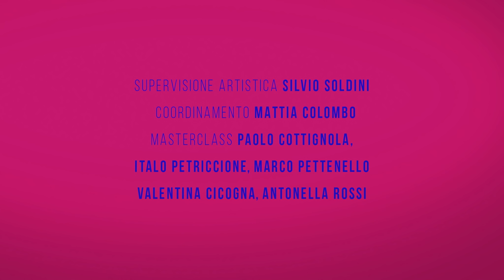MINI - FILMLAB /PEPITAS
Lino Guanciale, tra i volti più interessanti della sua generazione, ha conquistato il pubblico con “Non dirlo al mio capo”, “La porta rossa” e “L’allieva”. Nel corto “Pepita’s”, Lino è un giovane impiegato che di notte veste segretamente i panni di una Drag Queen, finché una sera non può più nascondersi con sua nonna, Ariella Reggio. Come la prenderà?